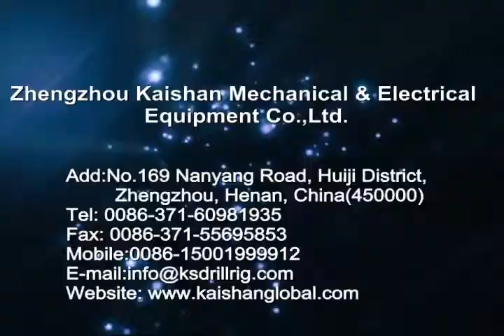Kaishan KG940A Open-pit Rock drilling Rig Loading at factory China DTH Drilling Rig Manufacturer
Drilling Hole Diameter:105-165mm
Drilling Depth:25m
Engine Power:58kW
Working Pressure:10-24bar
Drill Rod Length:3000mm
Recommended Air Compressor: Kaishan LGCY19.5/19

We are a Professional DTH Drilling Rig Manufacturer and Factory with over 58 years history.

to get more details

Zhengzhou Kaishan Mechanical & Electrical Equipment Co.,Ltd.
Add:No.169 Nanyang Road, Huiji District,
         Zhengzhou, Henan, China(450000)